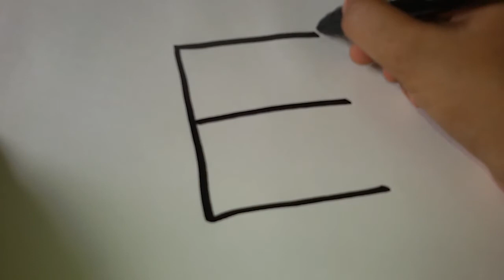Learn how to draw a Cartoon cat from Letter E - Very Easy. by ABC Tube TV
How to turn the letter E step by step into a Cartoon.  This is a an easy fun learning way preferably for pre-school kids on how to draw a cute cat after writing out the letter E.